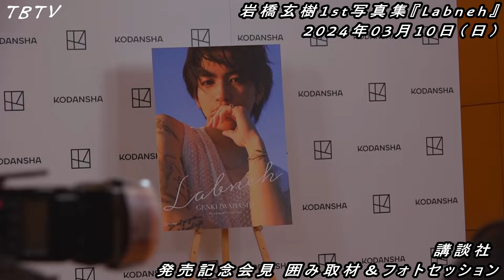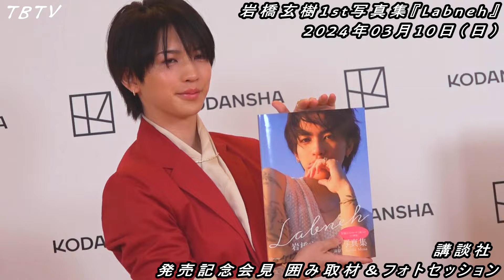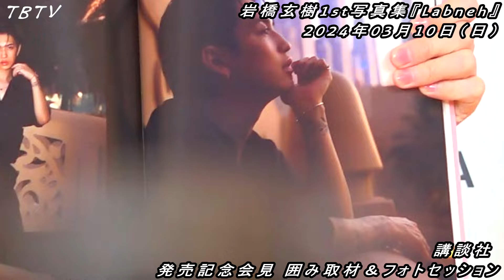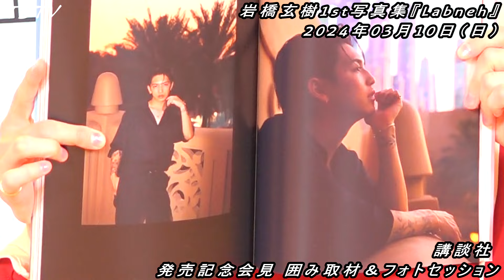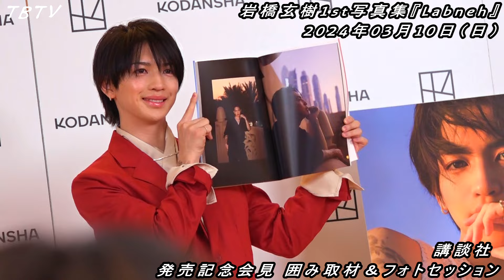他では見れないオフショット満載!! 岩橋玄樹1st写真集『Labneh』囲み取材＆フォトセッション／前編